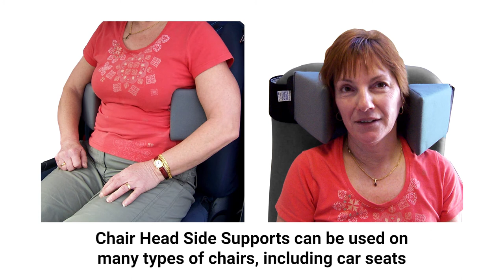Chair Head Side Supports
The Chair Head Side Supports are designed to help patients who lean to the side when sitting. This can be the start of bad posture and may even be dangerous.

They can be used next to the chest, or next to the head. By supporting the head, it may be possible to prevent the shoulders from moving. When someone starts to lean they may also roll forward as well, so we hope by using the Chair Head Side Supports this will be prevented.